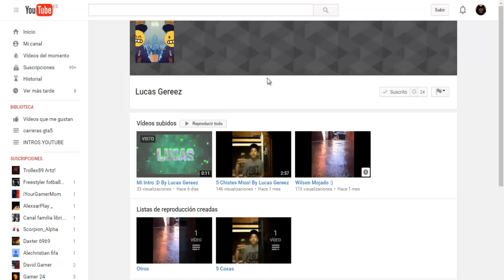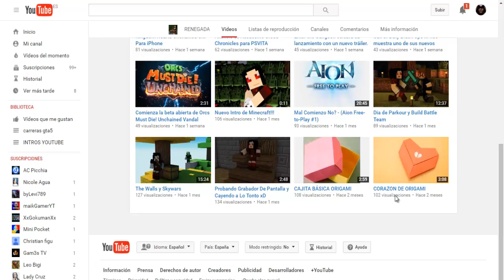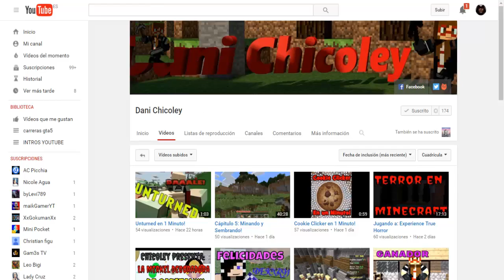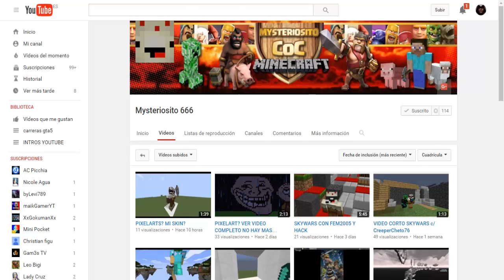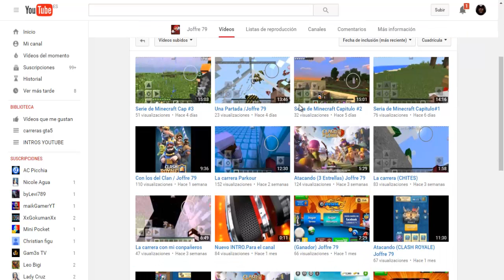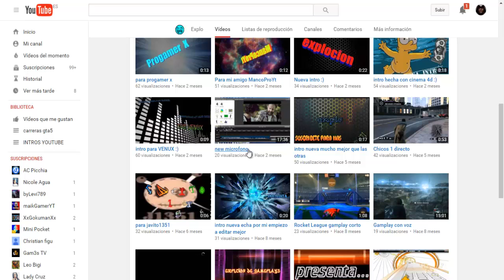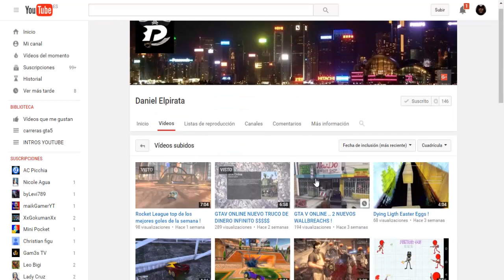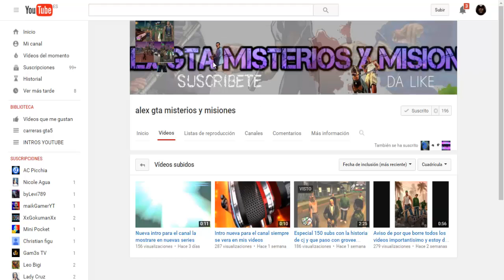NUEVA PROMO DE CANALES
HOLAAA AMIGOS Y AMIGASSS AQUÍ TENEIS UN NUEVO VIDEO ESPERO QUE OS GUSTE Y ES UNA NUEVA PROMO DE CANALES, TODO AQUEL QUE SE APUNTÓ PARA ESTA PROMO AQUÍ ESTÁ, LO SIENTO PERO TENGO UN DOLOR DE CABEZA BASTANTE GRANDE Y HACER EL VIDEO ME HA COSTADO PORQUE TENÍA QUE BUSCAR LOS CANALES D ELA GENTE QUE SE HABÍA APUNTADO, PREPARAR EL VIDEO Y TODO, SALUDOS A TODOS/AS LIKE Y HASTA EL PRÓXIMO VIDEOOOO